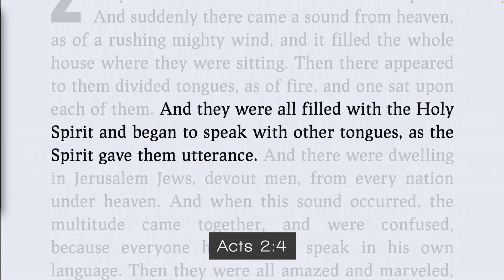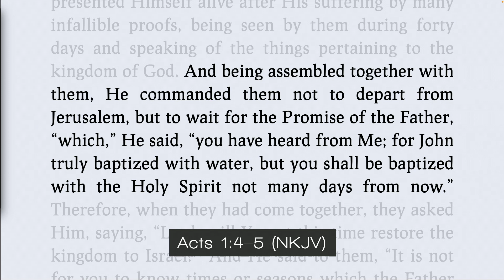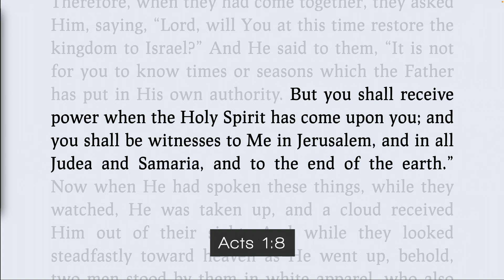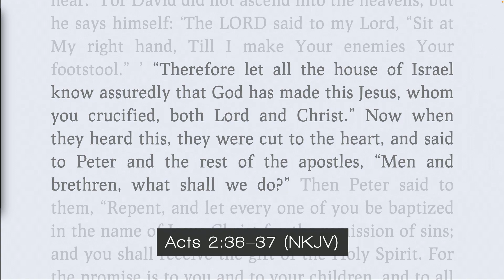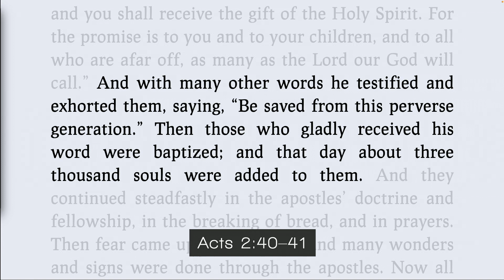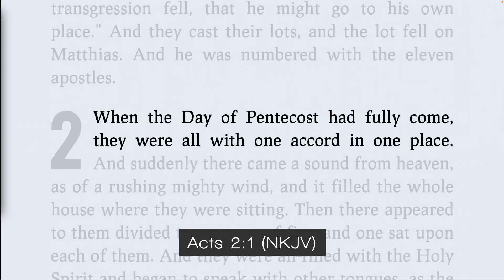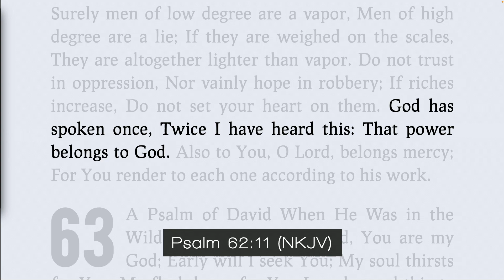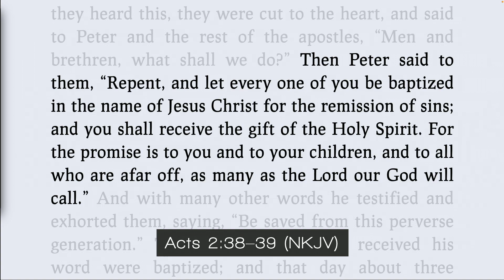The Witness of Pentecost (May 28, 2023)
Before the followers of Jesus were able to go and do what He called them to do they first had to wait for the Holy Spirit. In this message by Pastor Mason Phillips discover the importance of Pentecost and how you can live in the power of the Spirit.